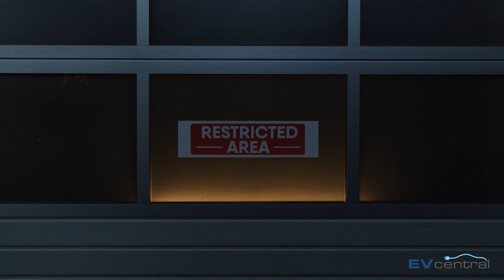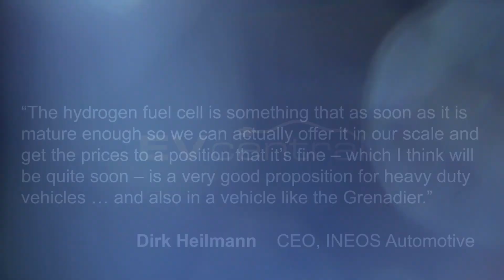INEOS Grenadier set to adopt hydrogen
Inspired by the legendary Land Rover Defender, the makers of the rugged INEOS Grenadier have plans for a fuel cell electric vehicle (FCEV) version.